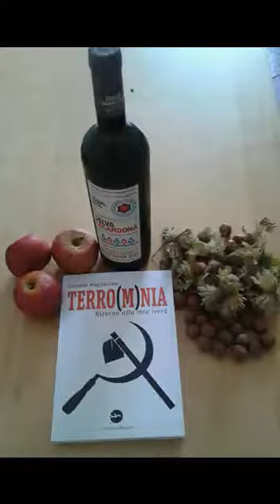Terro(m)nia. Ritorno alla mia terra. Terra di cultura e colture.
Gerardo Magliacano, docente di Storia e Letteratura, salernitano di origine e formazione, trasferitosi subito dopo la laurea nelle floride terre del Nord con una piccola valigia piena zeppa di sogni e la speranza di un lavoro che nobilitasse il suo forzato esilio. Ma dopo circa un decennio sente forte il richiamo della sua Campania felix. Decide allora di tornare  e fondare un movimento politico che partendo dal Meridione possa dare una nuova vita e garantire un futuro al meridione ed all'Italia.